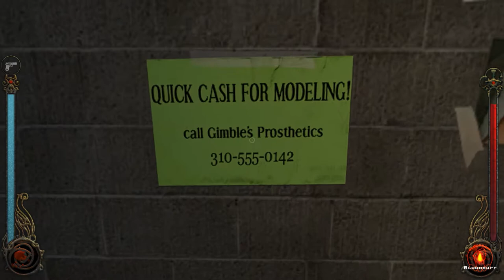Andres Plays Bloodlines [Part 3]: If You've Got To Pee Then I've Got To Feed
Haunting the night makes for hungry business and sometimes, there are convenient stops for a snack.